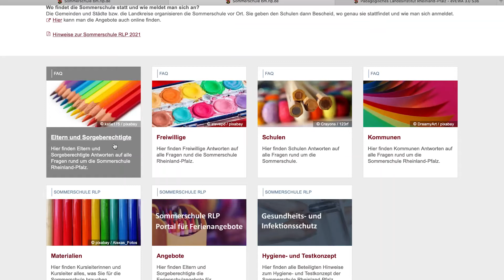Sommerschule in Koblenz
Wie bereits im vergangenen Jahr haben das rheinland-pfälzischen Bildungsministerium und die Kommunen die sogenannte Sommerschule etabliert.
In Koblenz zum Beispiel sorgen rund 40 Lehrkräfte an 11 Schulen dafür, dass die Schüler Lernrückstände aufholen können.